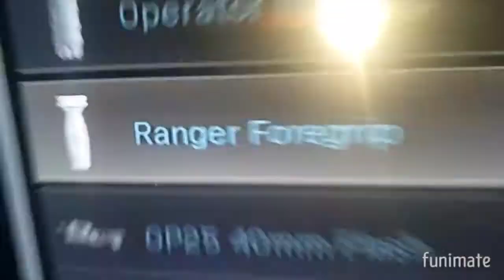I made the Ak74u Im Mw And I'm In Love